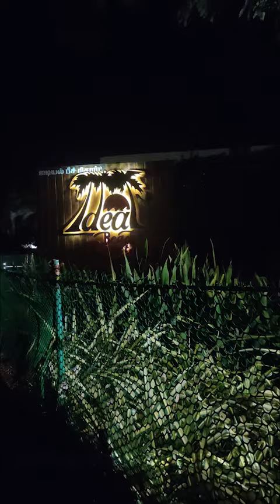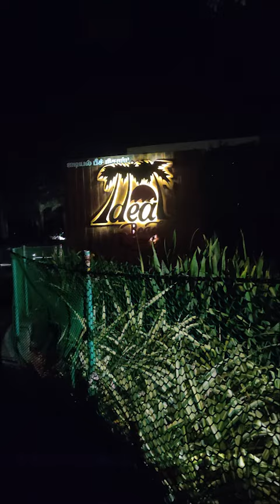🤣💥😂 ஷாக் ஆகி நின்ன ரோபா சங்கர் 🤣💥